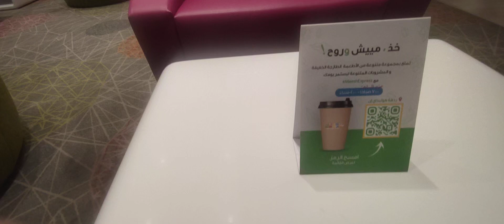Holiday Inn Hotel Doha Qatar | Best Five (5 Star) Hotel In Doha Qatar To Stay/Live (Cheapest)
About This Video - Holiday inn Business Park Doha - new hotel in Doha, Qatar

Topic Cover - holiday inn hotel doha qatar,
holiday inn qatar,
holiday inn doha,
holiday in qatar,
airport hotel qatar,
holiday inn doha - the business park,
hotel in doha airport,
hotel in doha qatar,
city center doha qatar,
marriott marquis city center doha hotel doha qatar,
hotel in hamad international airport,
hotels in doha qatar,
hotel hilton doha qatar,
city center rotana doha,
w hotel doha qatar,
westin hotel doha qatar,
plaza inn hotel doha,
marriott marquis doha city center,
movenpick hotel west bay doha,
midan hotel & suites al aziziya